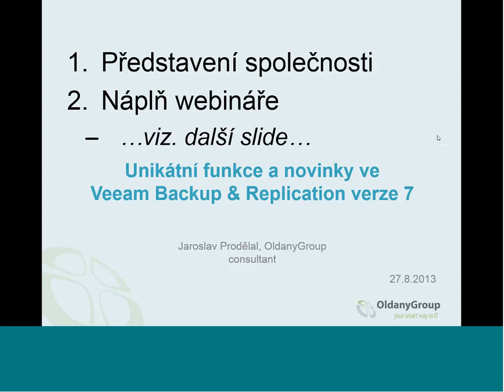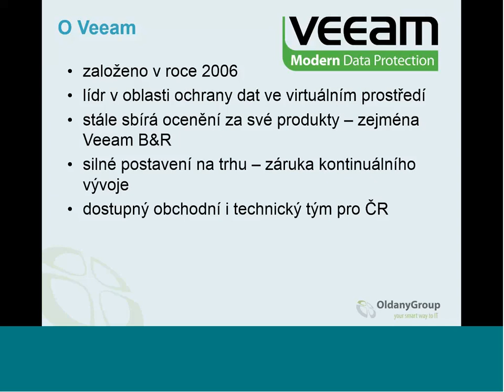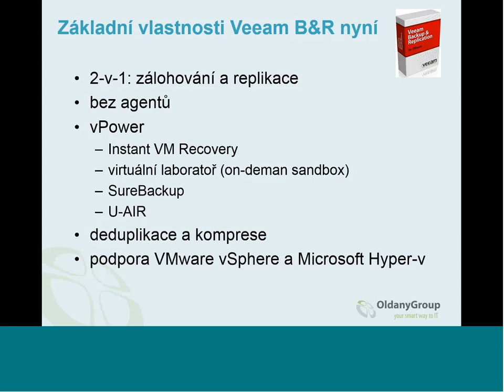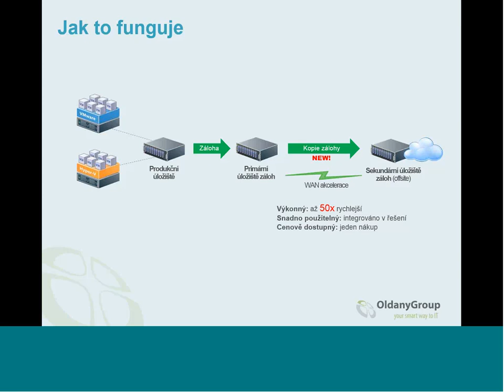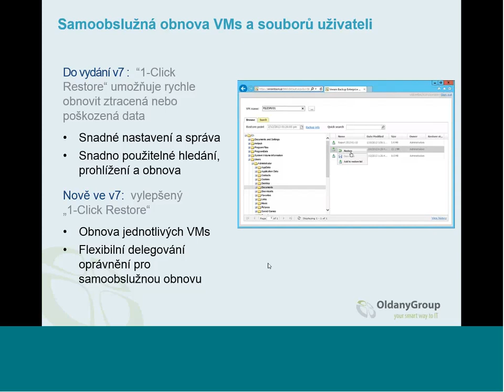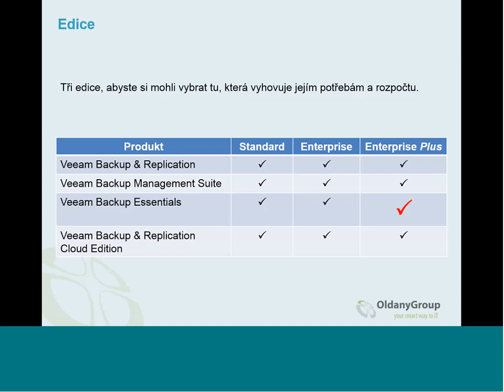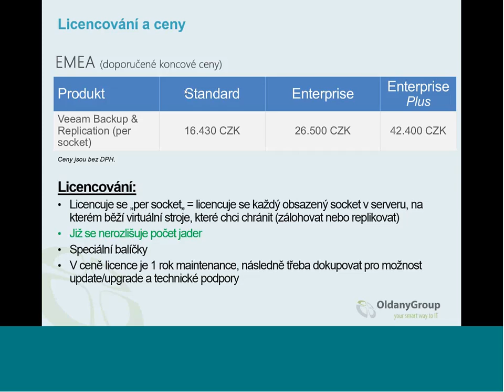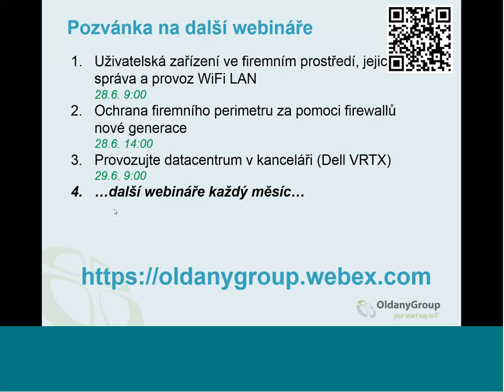Webinář: Unikátní funkce a novinky ve Veeam Backup & Replication verze 7 / 27.8.2013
Od 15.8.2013 je k dispozici nová verze nástroje pro ochranu dat Veeam Backup & Replication. Tato v pořadí již sedmá verze výjimečného software pro zálohování a replikaci virtuální infrastruktury přináší opět řadu unikátních technologických novinek, které vám v tomto webináře představíme.

Součástí webináře budou kromě informací o nových funkcích také informace k novému licencování, přidání nové edice a změně v cenách.

Zúčastněte se webináře a zajistěte si tak informace, ještě před vydáním nové verze.

Agenda:
* co je Veeam Backup & Replication?
* technologické novinky ve verzi 7
* licencování
* dostupné edice
* nové ceny platné od 1.7.2013
* aktuální promo akce